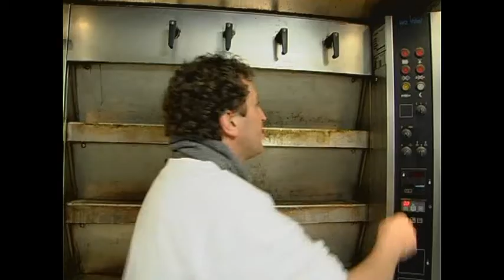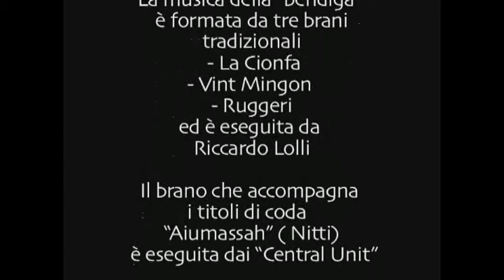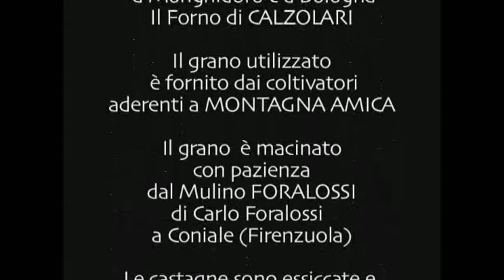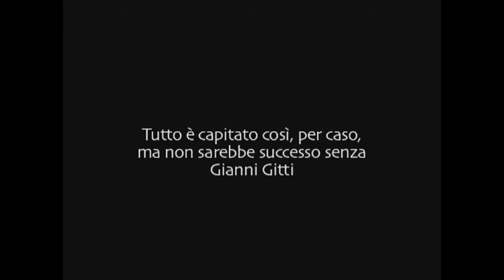Pan di Legna Vin di Nuvole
Il cortometraggio escluso dallo Slow Food Film Festival 2008

di Marco Ruggeri, Gianni Gitti, Riccardo Lolli, Fabrizio Monari, Francesco Monari

Big Country Enterprise 2008